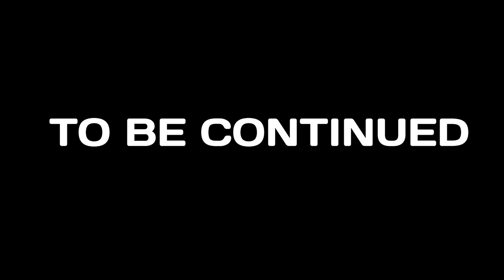Worlds Adrift - Wood Ship Sandwall Attempt Will I Fail?!?!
In this video Shock Tart and I try and take the wood ship I took through the stomrwall through a sandwall. Shock Tart I think dropped off early when things went south, but sometimes miracles happen for those who have faith.